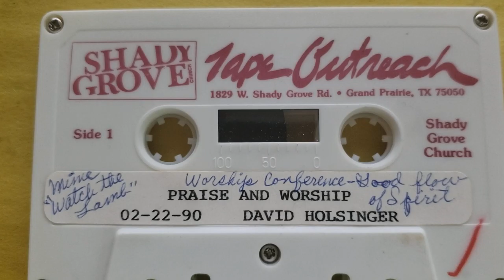Warren Hastings Reinforces Robert Morris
Shady Grove Worship from February 22nd, 1990 with David Holsinger leading worship.  Track 21 of 27